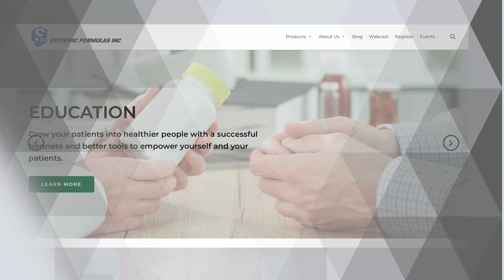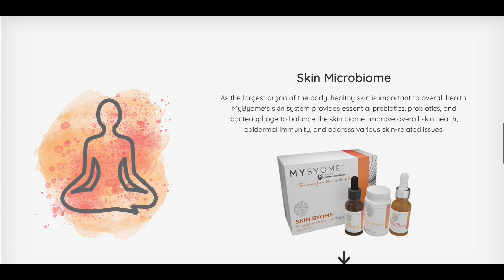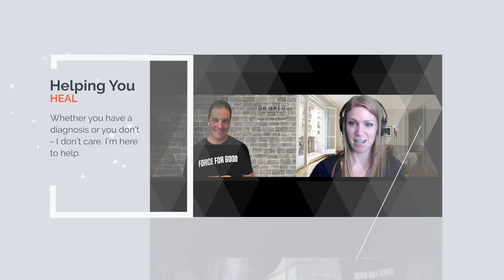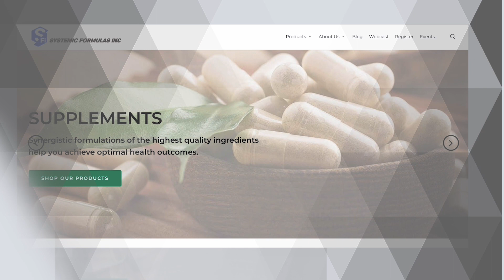Do’s and Don’ts with Your Thyroid Treatment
Think something could be wrong with your thyroid even if you’re currently on thyroid medication? Not sure what you should do next to get your thyroid in check? Today, Functional Gynecologist, Dr. Tabatha Barber joins me to talk about the do’s and don’ts surrounding getting your thyroid treated. And let me tell you, some of these might just surprise you!

You’ll hear more about:
+ The right labs you need to have ordered (hint: it’s not just a TSH!)

+ What halides are and how they can impact your thyroid health

+ Two big mistakes conventional medicine makes when it comes to the thyroid

+ What you can do right NOW for a healthy thyroid

Whether you have a medical background or not, grab your free blood work and supplement cheat guide here: drkylieburton.com

Ready to discover what your “normal” labs are really telling you?? Come join Dr. Kylie on her LIVE and FREE 3-day challenge. The LAST one is happening on May 23, 24, 25.

Systemic Formulas - the supplements that work and the ones Dr. Kylie uses in her practice
+ Join them on Instagram @systemic_formulas_institute

Nutribiome - Don’t just take probiotics, take the perfectly designed prebiotics to feed them. Learn more and order soon at: mybyome.com

Terra Consulting Inc. - Practitioners, let Terra help you uplevel your online presence. She built my website, wrote the copy, and consulted along the way. I can’t recommend her enough!